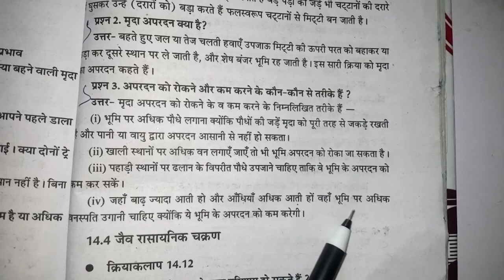अपरदन को रोकने और कम करने के कौन-कौन से तरीके हैं ।। मृदा अपरदन को कम करने के उपाय